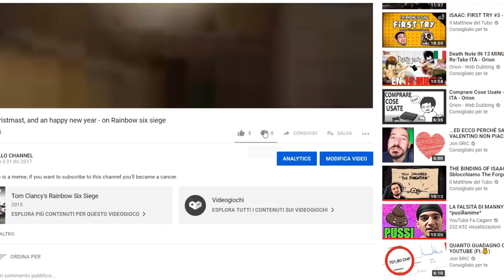Xmas_trailer.mp4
sos